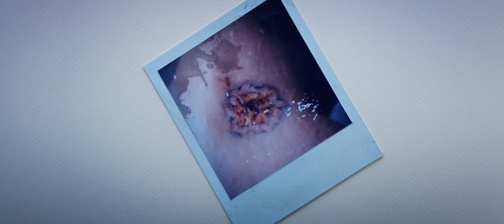Twice born Trailer #1 | TopCine Movie TV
In July 1991, Satoru Ichijo is about to give a lecture in Tokyo Dome. The media pays attention to him as a “Great Charisma.” People who know Satoru recall him. Time goes back to a spring day right before the college graduation, Satoru receives a message from the spiritual world and realizes he has a mission to lead humankind to happiness. While he has constant contact with the spiritual world, Satoru becomes a successful businessman who everyone envies as an elite employee. He publishes “Spiritual Message” books one after another with his family's support and to enlighten the world. One day, spirits tell him an overwhelming mission. “Your mission as the Buddha reborn, is to save all people by spreading the Truth.” Satoru tries to rise up to fulfill his mission, but his decision is shaken by the devil’s temptation. In solitude, Satoru chooses to live his mission as “Savior”, leaves everything behind including his loved one, and steps out onto the stage of Tokyo dome